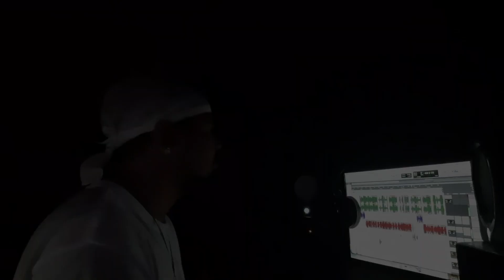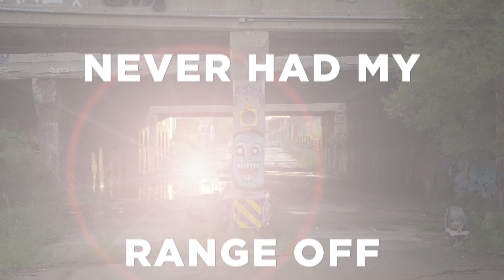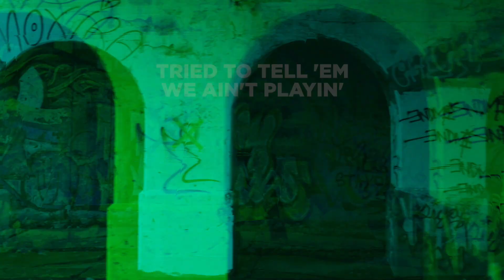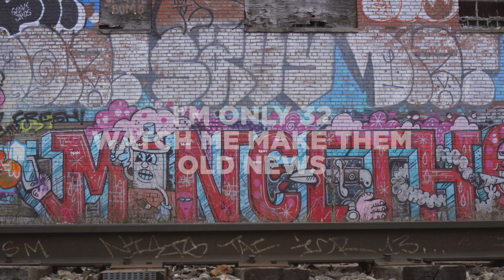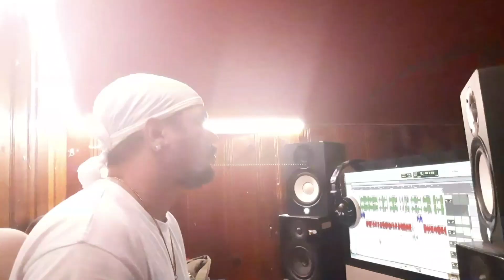TEO Reminds Us About Old School Hip-Hop in 'Old News'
Welcome to BehindTheLyrics series on Rap Fame, where we interview leading artists on the app about their most successful rap songs.

TEO explains his track 'Old News' following our recent interview with him for Rap Fame TV

Join him on the Rap Fame app to keep up with the latest songs as well as creating you own!!

If you're an aspiring rapper who's working their way to the top
Or if you've made it and already have 100s of hits behind you

For More quality underground hip hop, check out the Rap Fame App here